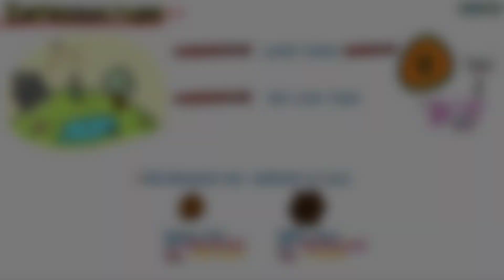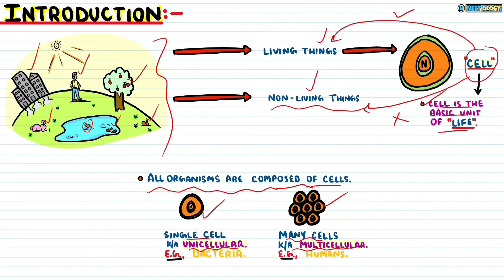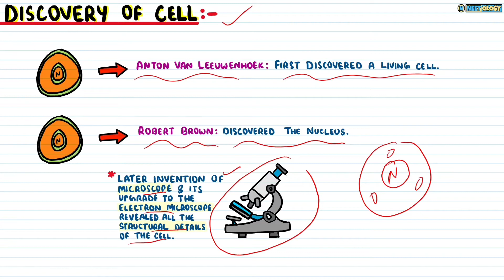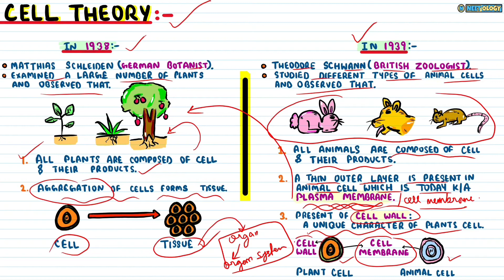Cell: The Unit of Life| Lec 1- Cell Introduction & Cell Theory| Class 11| NEET| Neetology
💡When you look around, you see both living and non-living things. You must have wondered and asked yourself - 'What is it makes living, or what is it that an inanimate things does not have which a living thing has'? The answer to this is the presence of the basic unit of life - the cell in all living organisms.

In this video lecture, we will learn about- Cell Introduction & Cell Theory.🤓

See you in the next lecture of Cell The Unit of Life👋🏻
Take care😇